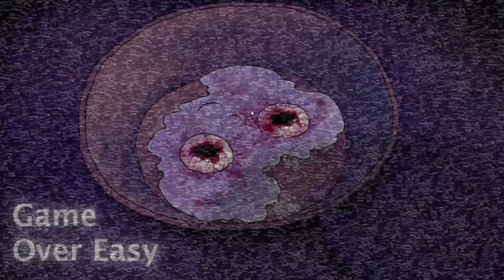FLUMPTY TURNED ME INTO AN EGG! - One Night at Flumpty's (Part 1)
This game was fun and horrifying, but as yall know im not home atm so im just pushing out videos as I go for yall! Liking and subbing helps so much.

- Spookay